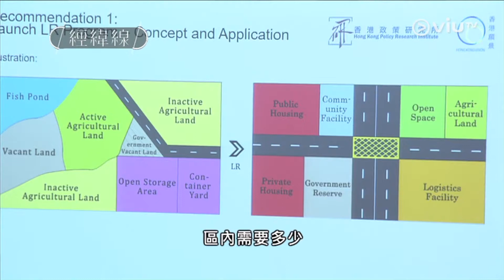《經緯線》何地有方 香港政策研究所首席研究顧問潘國城博士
首席研究顧問潘國城博士在Now及VivTV的《經緯線》就公私營合作新模式表達意見及提出建議。

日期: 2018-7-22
節目: 經緯線
頻道: Now新聞台/ VivTV